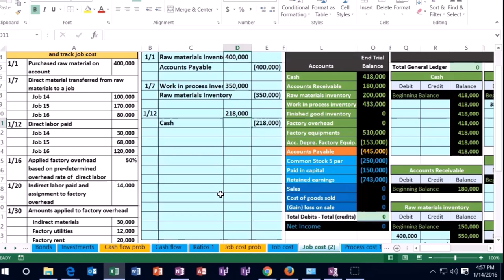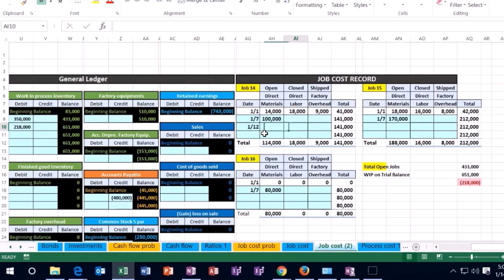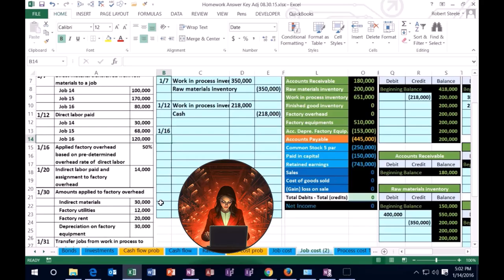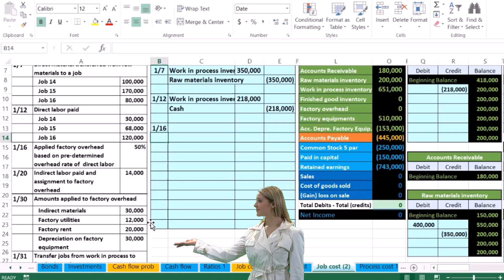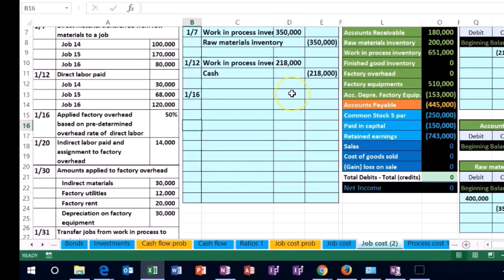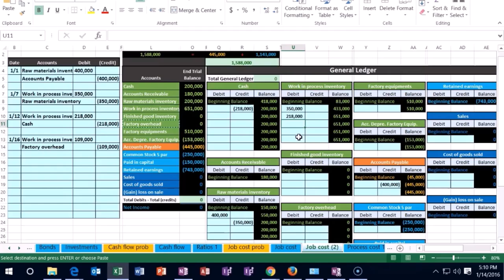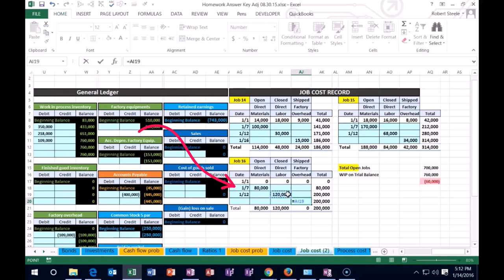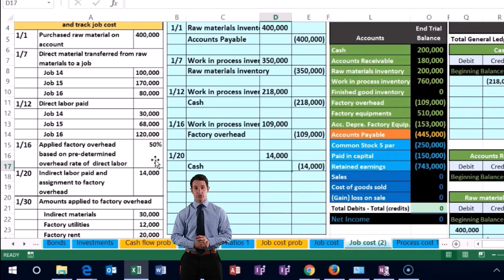Problema de costos laborales, parte 2 300 Contabilidad Gerencial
Problema de costos laborales, parte 2
Contabilidad Gerencial